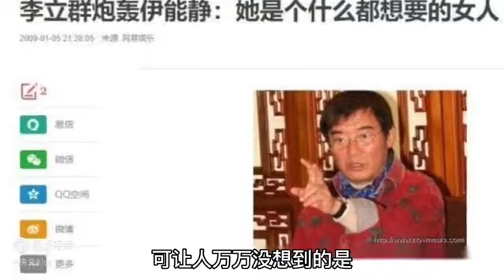李立群为不当言论反省，网暴仍持续升级，收回上海房子给烈士家属